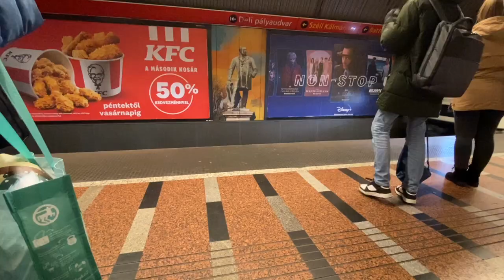Christmas shopping at ikea with my mom + haul | vlogmas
Don’t forget to give back this Holiday Season if you have the means! If not, be kind with everyone. It’s free! :)

Mental Health Charities (International & Hungary specific)